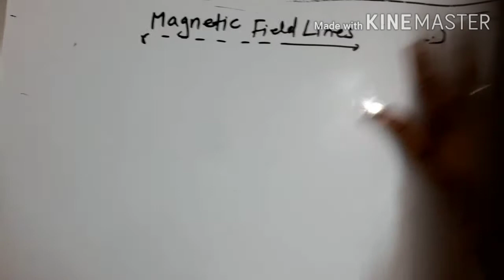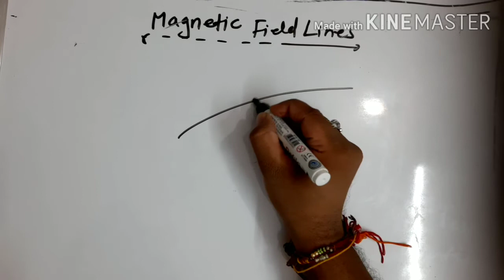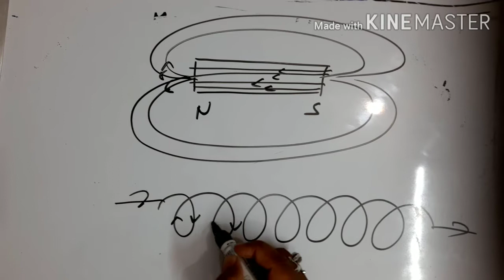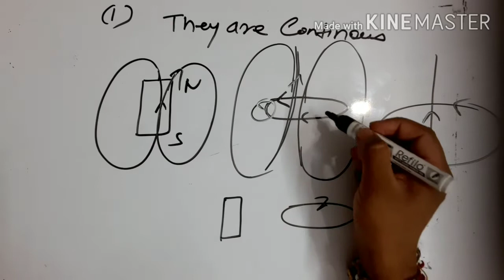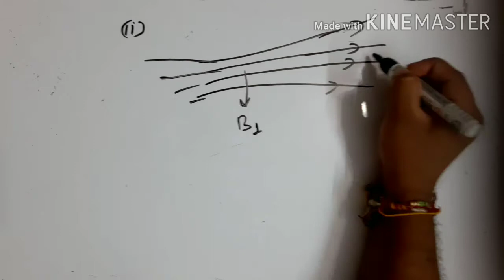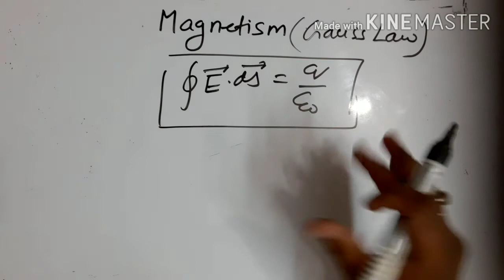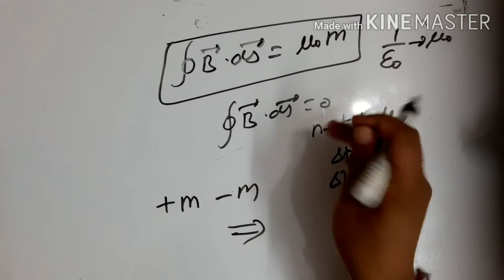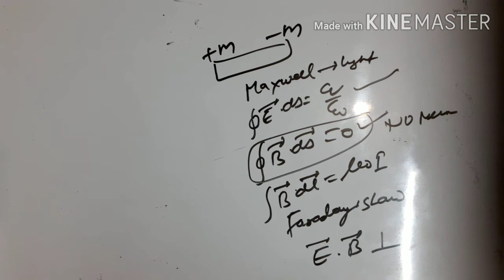Class 12 | Magnetic field lines and Gauss theorem of magnetism | JEE|NEET